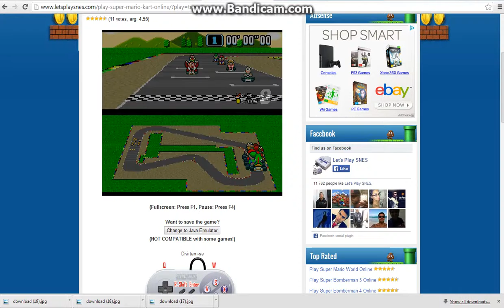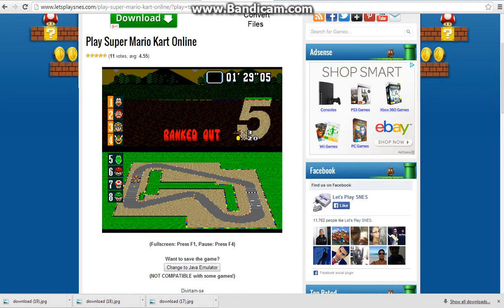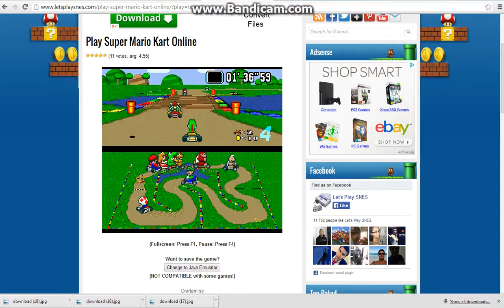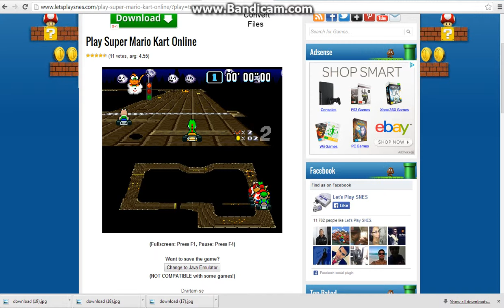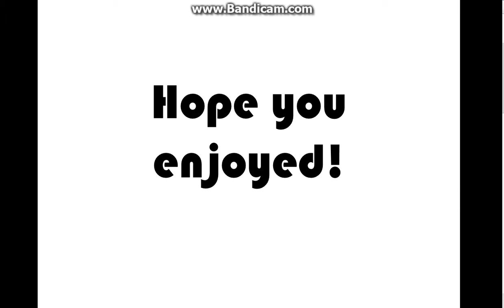Super Mario Kart (1992 snes) - Old School Gaming